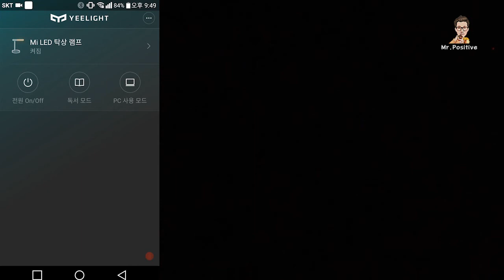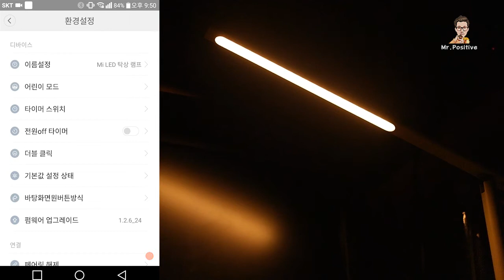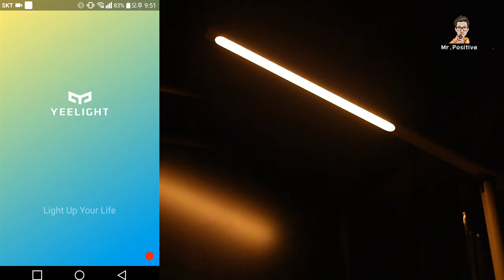샤오미 스마트 LED 스탠드 작동영상 Xiaomi Smart LED Desk Lamp (;How to control)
[Specification]

*General
Brand: Xiaomi
Powered Source: AC
Input Voltage: AC 100-240V
Power: 6W
Luminance: 300LM
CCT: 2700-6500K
Optional Light Color: Cool White,Warm White,White
Available Color: White
Features: APP Control,Dimmable
Suitable for: Home use,Office

Product weight: 0.8000 kg
Package weight: 1.5200 kg
Product size (L x W x H): 15.00 x 44.50 x 44.50 cm / 5.91 x 17.52 x 17.52 inches
Package size (L x W x H): 16.00 x 16.00 x 49.00 cm / 6.3 x 6.3 x 19.29 inches

*Package Contents
Package Contents: 1 x Xiaomi Smart LED Desk Lamp, 1 x AC Charger